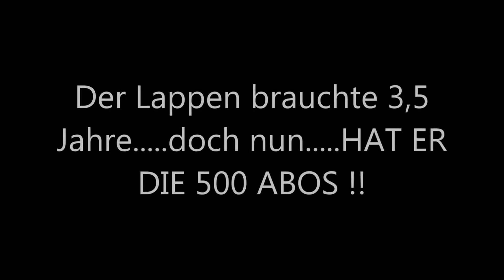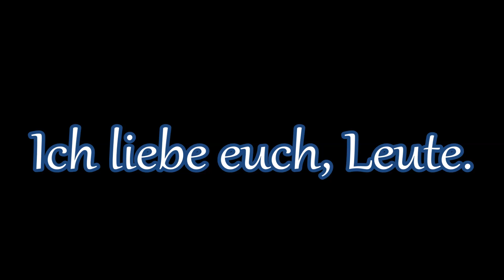500 Part 1/2 | Eine unendliche Reise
Der nächste Teil wird eine dicke Böllertour sein. :)

by PyroExtrem

Hier gibt es alle wichtigen Daten zum Social Media Zeug:
➡ Intagram: dennispyro

🎶Verwendete Lieder:
🎵Whithe - Garcion
🎵MISOGI - Eyesclosed
🎵MISOGI - Claivoyant

Alle verwendeten Lieder stammen von folgenden Kanälen:

🎶NCS, YungBrooke, Argofox, FreeSongsToUse, HeroBoard, Vivadu Music und SpecBeats